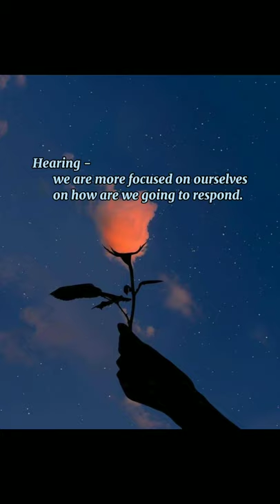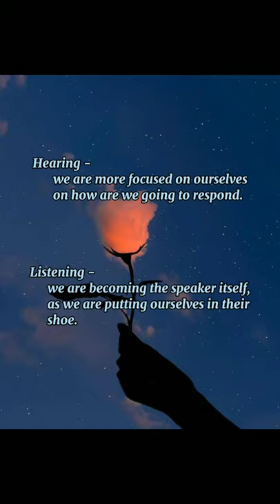Insights about Mr. William Ury's TEDtalk about The Power of Listening.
©️ TEDtalk